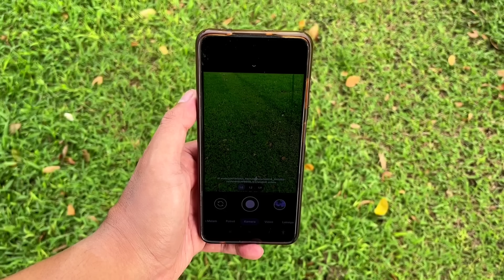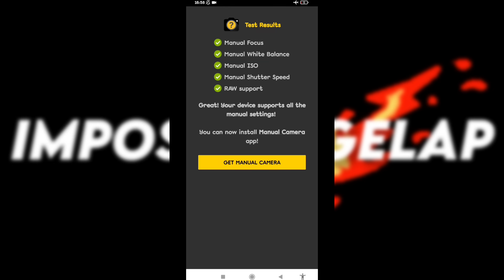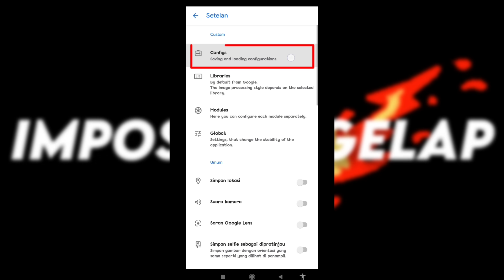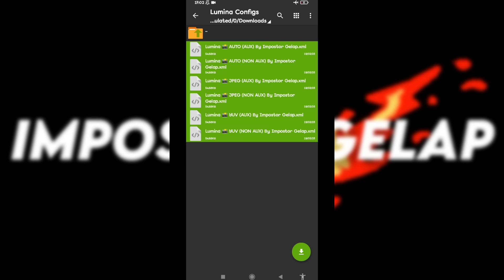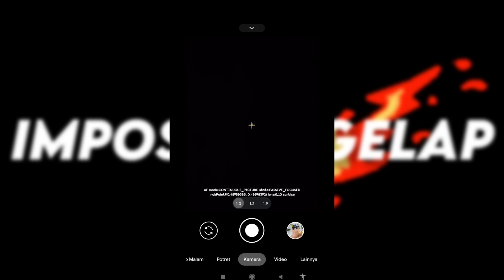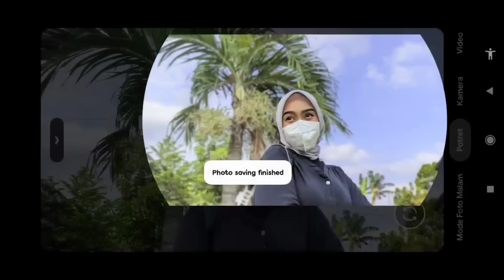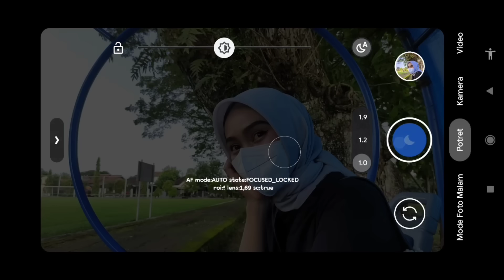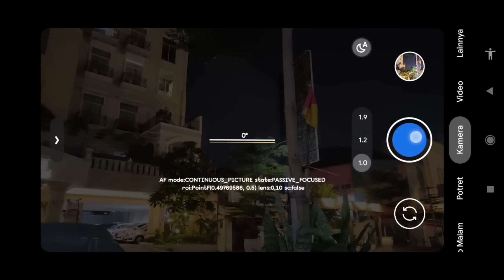Kamera HP jadi mirip iPhone pakai ini‼️Gcam Bsg 8.1 Config Lumina Bisa video stabil 0,5 🔥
Review Gcam Bsg 8.1 config iPhone Lumina 📸
Support banyak device android dari OPPO, VIVO, REALME, XIAOMI, REDMI, POCO, ASUS, SAMSUNG DLL

Config khusus siang & malam hari ini support banyak device android snapdragon & mediatek 👍🏻
Config ini sudah support banyak fitur seperti ultrawide, macro, tele dan video stabilizer untuk device yang sudah support video EIS / OIS tinggal menyesuaikan session id seperti tutor divideo sebelum²nya.
Dengan Karakter warna yang natural kontras yang pas dan komposisi cahaya yang bagus config ini mampu menghasilkan gambar dengan highlight yang sempurna, detail dan nyaman di pandang
Cocok untuk digunakan dalam segala moment foto kalian.

🙌🏻 SIMAK TUTORIALNYA SAMPAI SELESAI KARENA PASSWORD AKAN MUNCUL DIDALAM VIDEO DENGAN NADA BUNYI "TING"

Thanks to : BSG Dev